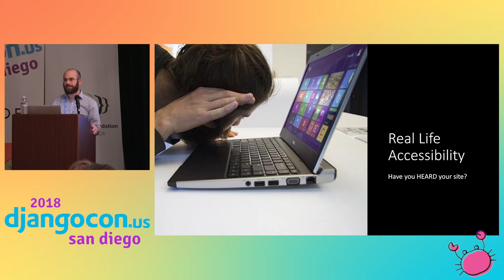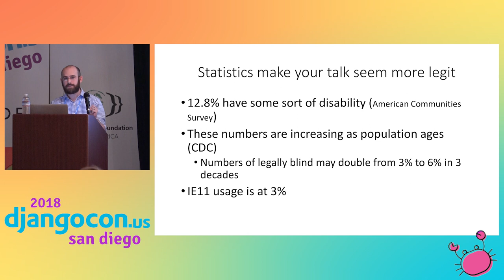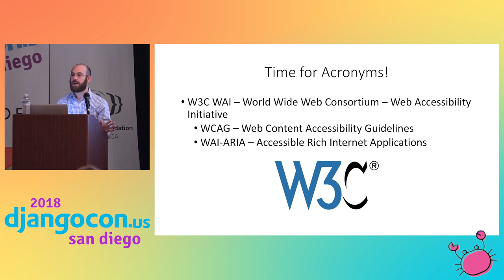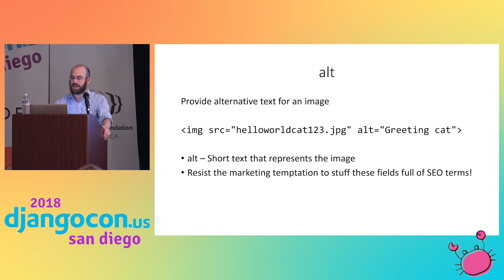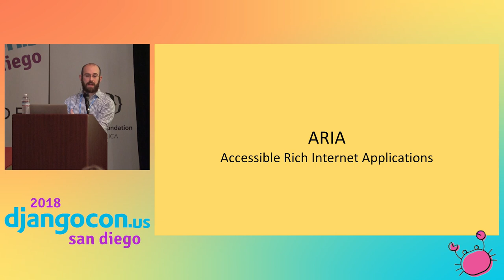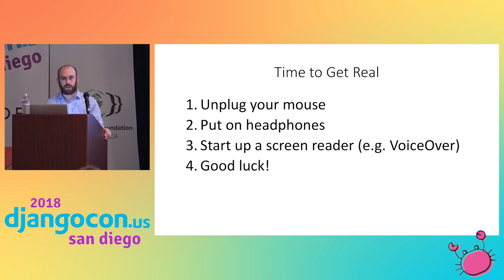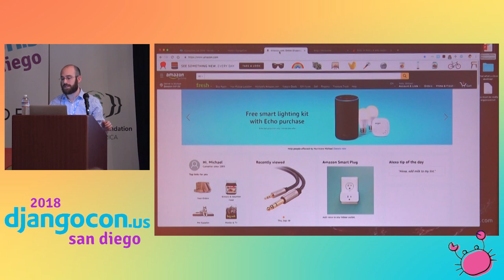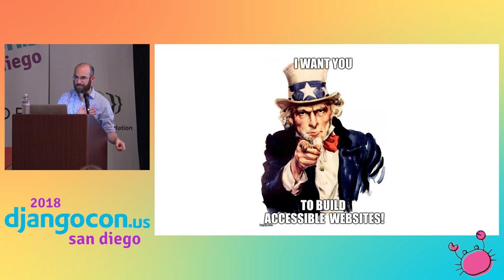DjangoCon US 2018 - Real Life Accessibility: Have you HEARD your site? by Mike Herring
In the past it was simpler and easier to think of building websites exclusively for desktop monitors capable of showing 1024x768 pixels, sitting on the desk of a non-impaired, English-speaking person. But today we need to embrace a much broader range of users. And one part of this is designing sites for the visually impaired.

There are automatic checkers that you can use to assess your site’s accessibility. It will tell you that all your images need an alt tag, and that the H2 should come after the H1. This is a good start, but even if you dot all your i’s and cross all your t’s and get 100% pass, your site may be an unnavigable mess in practice.

In this talk we will look at and listen to real world examples of websites that either pass or fail the accessibility test. We will hear anecdotes from actual visually impaired users and discover how they navigate the web. And we will see that even though frameworks like Django can set us up for success, it’s up to us as developers to follow through.